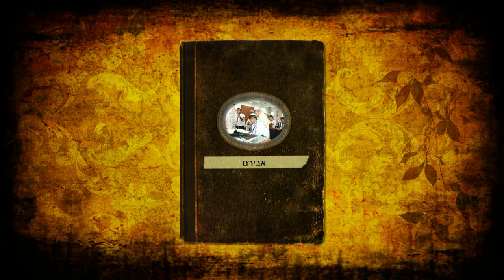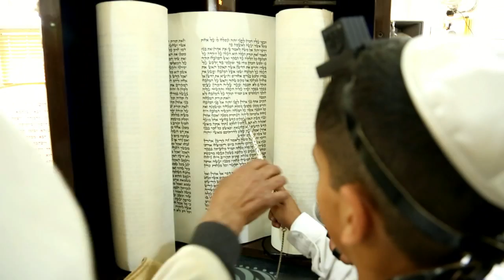בר המצווה של אבירם - אלי טייאר פייטן